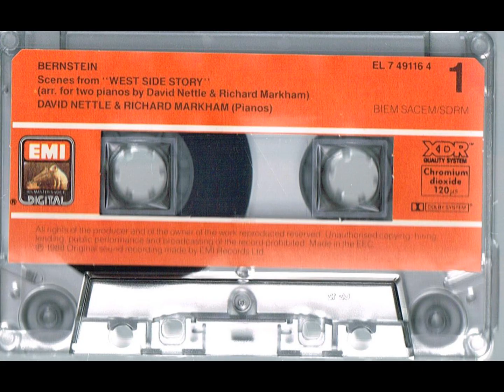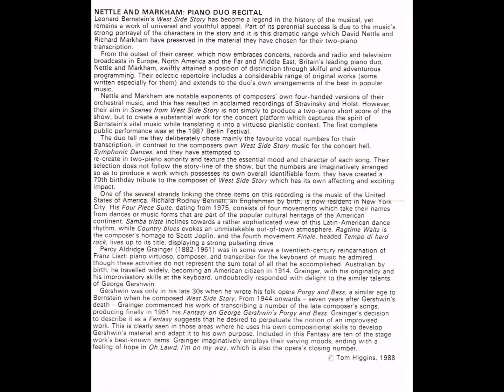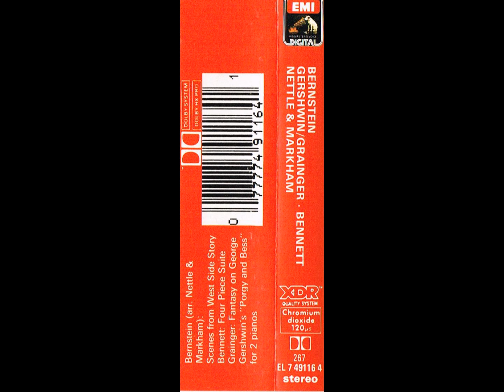David Nettle, Richard Markham - Bernstein / Grainger / Bennett (Cassette, 1988)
Scenes From West Side Story
Composed By – Leonard Bernstein
1. Prologue
2. Something's Coming
3. Maria
4. I Feel Pretty
5. A Boy Like That
6. I Have A Love
7. Rumble
8. Somewhere
9. Tonight
10. America

Four Piece Suite (Divertimento For 2 Pianos)
Composed By – Richard Rodney Bennett
11. I: Samba Triste 3:59
12. II: Country Blues 4:32
13. III: Ragtime Waltz 3:24
14. IV: Tempo Di Hard Rock 3:30

Fantasy On George Gershwin's "Porgy And Bess" For 2 Pianos
Composed By – Percy Grainger
15. Fantasy On George Gershwin's "Porgy And Bess" For 2 Pianos 21:05
15.01. Introduction
15.02. My Man's Gone Now
15.03. It Ain't Necessarily So
15.04. Clara, Don't You Be Downhearted
15.05. Strawberry Call
15.06. Summertime
15.07. Oh I Can't Sit Down
15.08. Bess, You Is My Woman Now
15.09. Oh, I Got Plenty O' Nuttin'
15.10. Oh Lawd, I'm On My Way